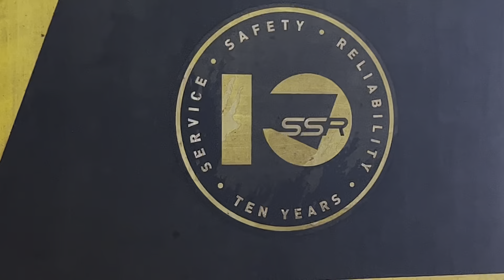NK82 AK Cars Test train between casino and Roma street Brisbane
I heard about AK cars test train coming up to Brisbane today, so my friend and I drove to Casino NSW to go and see it we chased it for a little while i went to Roma Street station just seen the train arriving.
Locations
Casino NSW
Fairy Hill
Kyogle Loop
Glenapp
Tamrookum
Roma street station